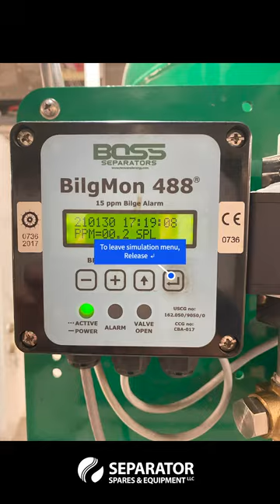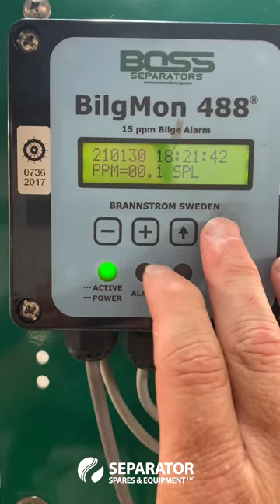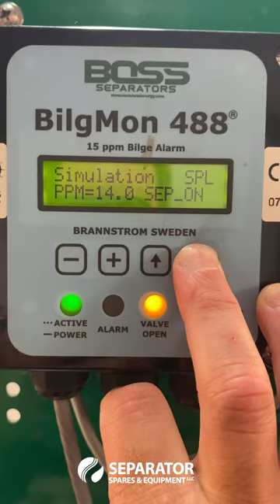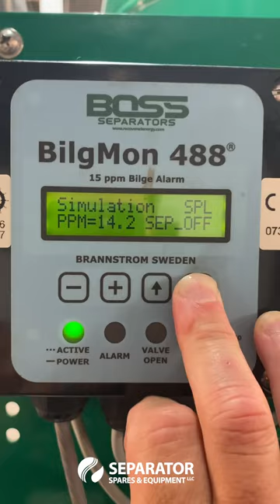BilgMon 488 Oil Content Monitor | Simulation 15ppm Bilge Alarm Test Procedure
The BilgMon488 bilge alarm has been designed specifically for use in conjunction with 15 ppm oil-water separator units. BilgMon488 performance meets the requirements of the International Maritime Organization specifications for 15 ppm bilge alarms contained in resolution MEPC. 107(49).

BilgMon488 is equipped with 2 adjustable alarms that are triggered when the oil content of the processed sample exceeds the set limit (1–15 ppm, works-adjusted to 15 ppm). Alarm outputs consist of relays and indicator LEDs. Additionally, a 0(4)–20 mA current output signal (corresponding to 0–30 ppm) is available to enable remote surveillance and recording of oil contents.

BilgMon488 consists of two main parts, the MASTER unit (housing with LCD, buttons, and LEDs) and the SENSOR unit (housing with pipe fittings).

The MASTER unit contains all the electronics used for control and data storage of the bilge alarm. Mounted in the lid of the MASTER housing is the main memory containing the bilge alarm log.

The SENSOR unit contains electronics for measuring the sample stream. The SENSOR unit also holds the measurement calibration data. Communication with the MASTER unit is done wireless; hence the SENSOR unit is hermetically sealed and shall not be opened.

Optical sensors monitor the amount of light scattered and absorbed by the oil droplets in the sample stream. Sensor signals are processed by a microprocessor to produce a corresponding oil content (ppm) output. The output is communicated to the MASTER unit, where it is processed. The MASTER unit takes action, such as alarm activation, logging, etc., depending on the oil content and the separator signal.

Zero-point calibration can be re-adjusted on-site, whereas full sensor calibration according to IMO requirements is performed by the manufacturer.

The simulation menu lets the user simulate the PPM input from the sensor unit as well as the separator status input state to verify that the installation of the unit is correct and that it responds as expected to different oil content measurements.

Simulated events will be stored in the log, starting with a SIM_ON event and ended with a SIM_OFF event.

Enter simulation menu:
From the main menu, press ↵.

Leave simulation menu:
Release ↵

Toggle the simulated separator status input:
While still holding ↵, press ↑ to toggle between separator on/off (SEP_ON/SEP_OFF shown in LCD)

Increment/decrement simulated PPM valve:
While holding ↵, press + / - to increment/decrement the simulated PPM valve

Separator Spares & Equipment, LLC is an Authorized Service Center and Distributor for Recovered Energy.

NOTE:  This video is for visual demonstrations only, as technical modifications may have occurred.  Putting together and installing must be carried out in accordance with Brannstrom BilgMon488 Bilge Alarm Instruction Manual, Installation Diagram, Equipment List, Operations Manuals, etc.  This video is non-valid assistance to understanding the maintenance and/or troubleshooting -- valid is always the instruction manual that comes with the delivered monitor.